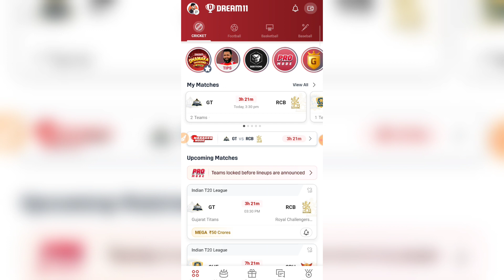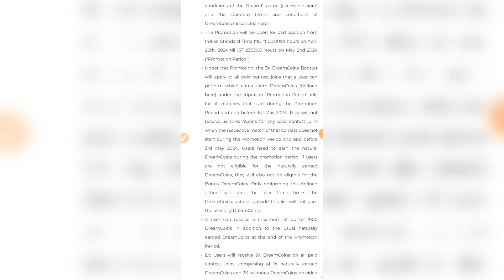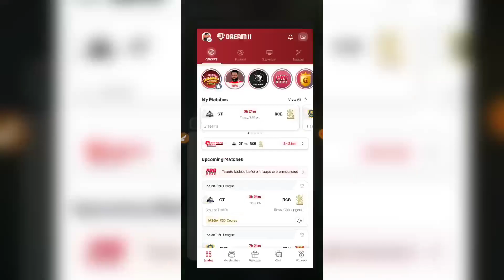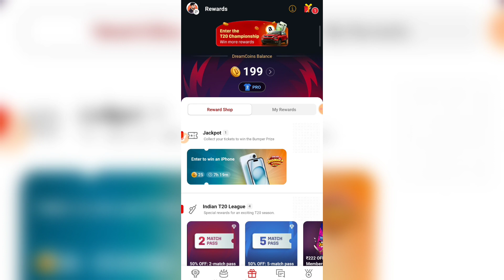Dream11 3X DreamCoins Booster Offer | Dream11 Offer Today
Dream11 RELATED :-

Dream11 DreamCoins Booster Offer
Dream11 3X DreamCoins Booster Offer
dream11 me dreamcoins kaise milega
dream11 3x dreamcoins booster kaise use kare
3x dreamcoins dream11 me kaise milega
3x dreamcoins booster
dream11 3x dreamcoins booster
how to get dream11 3x dreamcoins
3x dreamcoins booster dream11 me kaise milega dream11 me dreamcoins kaise use kare
dream11 me dreamcoins kya hota hai
dream11 booster kya hai
how to get 3x dreamcoins in dream11